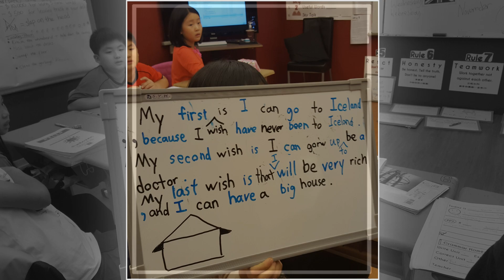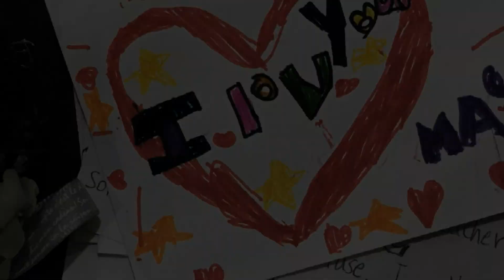Goodbye teacher Jenny